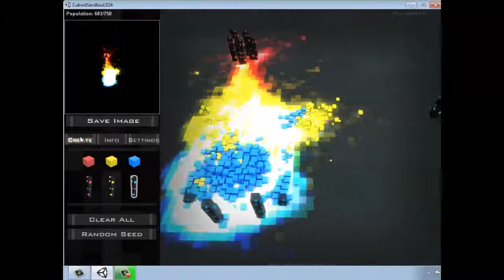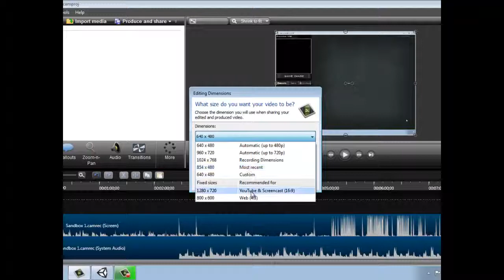Free Game Review- Cuboid Sandbox.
Its Saturday which means a free game review- todays game is Cuboid Sandbox and its another one from NerdCubed.
My Rating: 6-10. Good but can get boring.